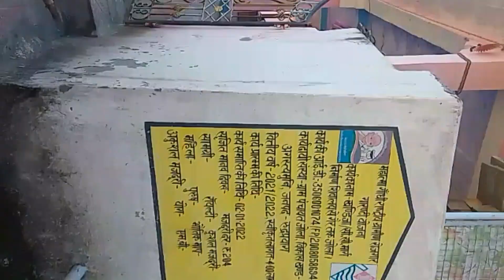kitne aache log rahte hain meri matribhumi me 😭🙏jai jakh chetarpal devta 🙏🙏🙏🌞🙏🌸🌸🌸🌸🌸🌸🌸🌸🌸🌸🌸